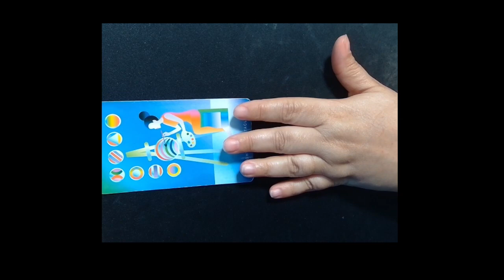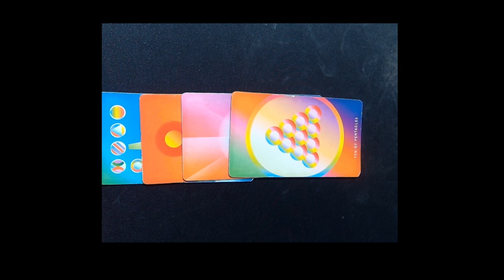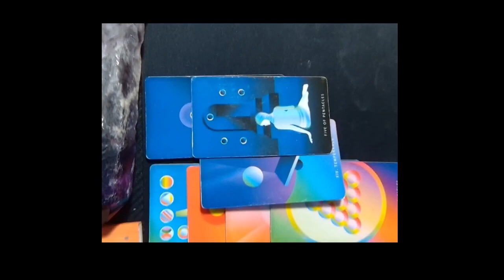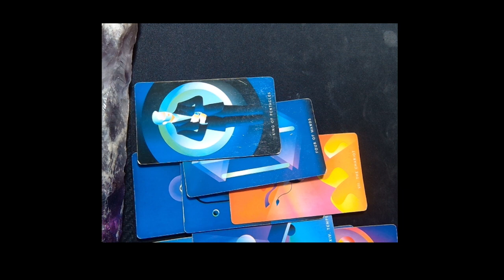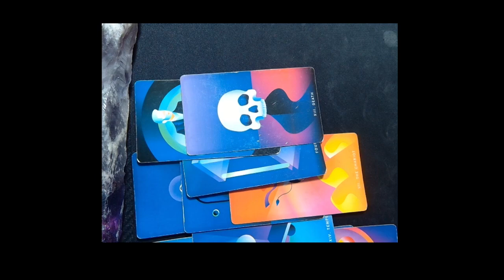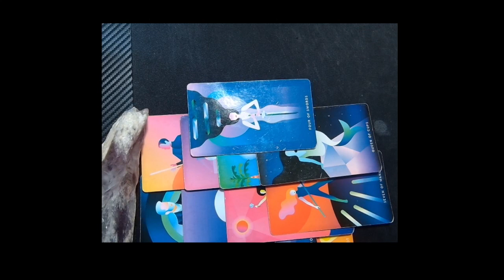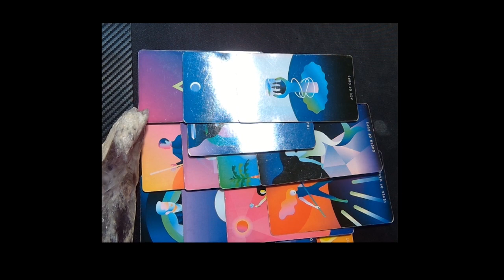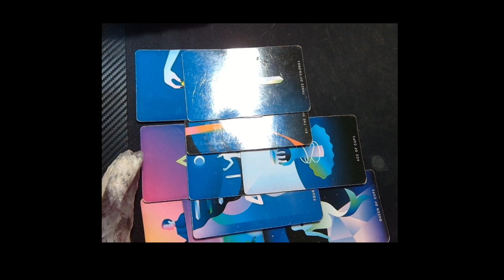CAPRICORN MAY 2023 MONTHLY HOROSCOPES BY MARIE MOORE